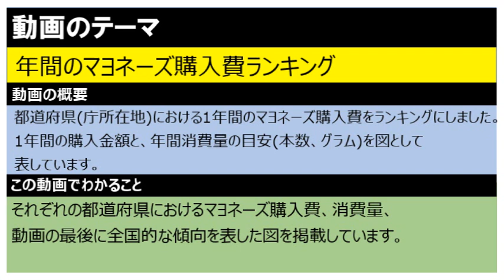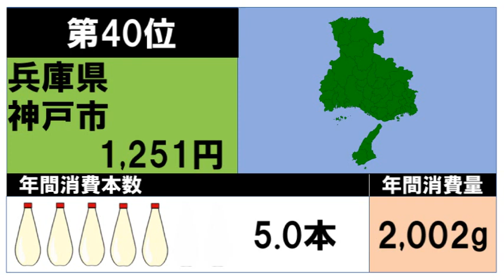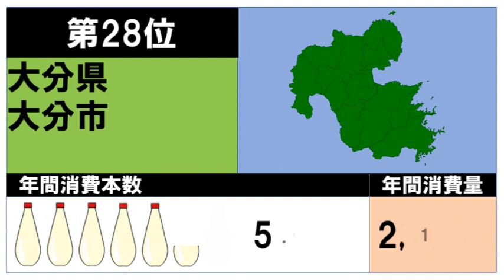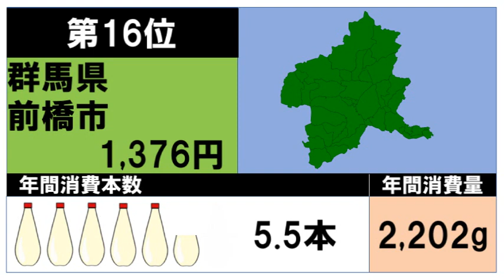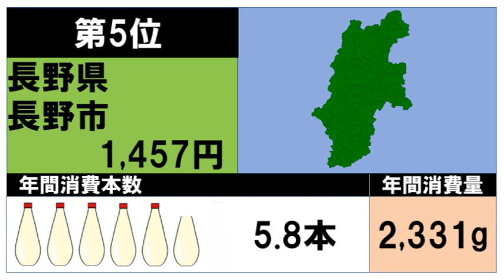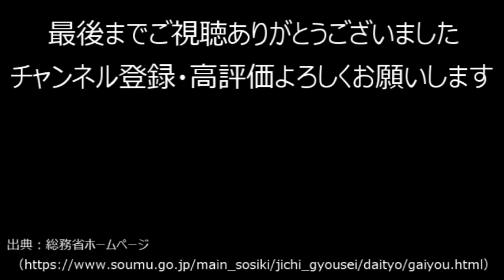【マヨラー都道府県決定戦】192_都道府県別マヨネーズ購入費ランキング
今回の動画は年間で最もマヨネーズを購入している
都道府県(庁所在地)はどこかを調べたランキングになっています。

購入費データに関しては
総務省発表の家計調査家計収支編2020年
二人以上世帯のものを使用しています。